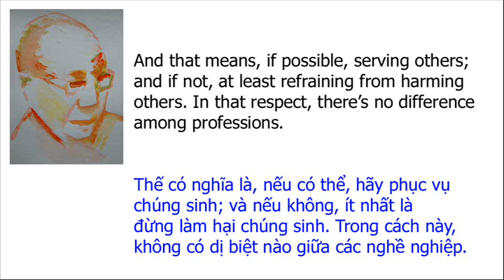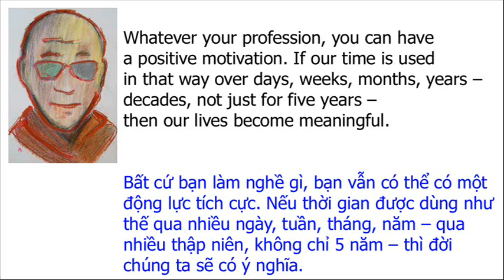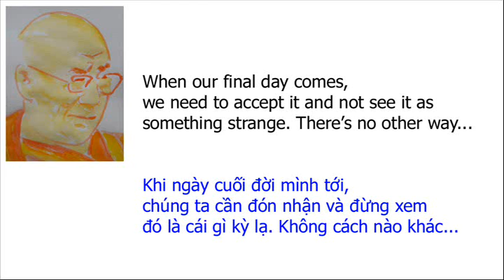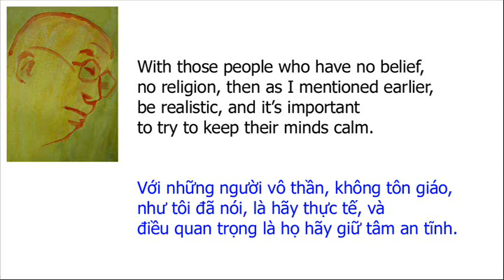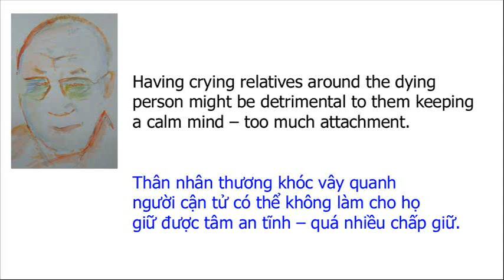Movie Dalai Lama Advice on Death and Dying